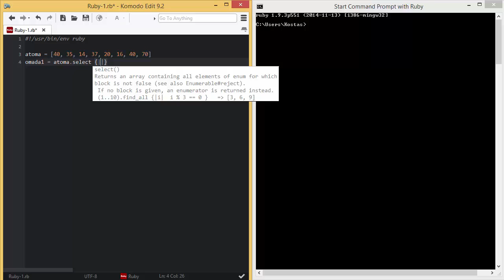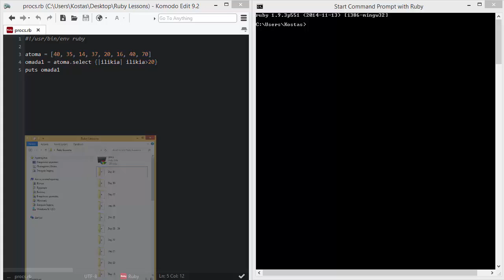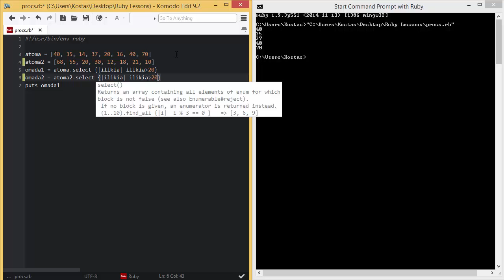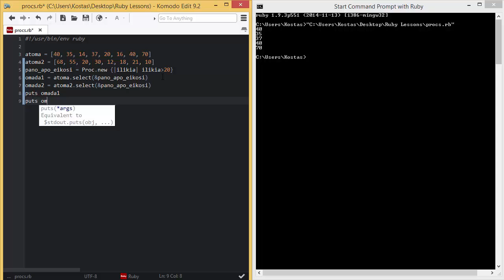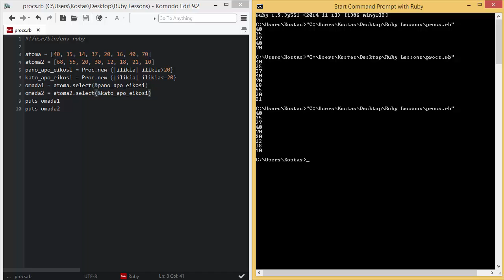32 - Τα Procs στη Ruby